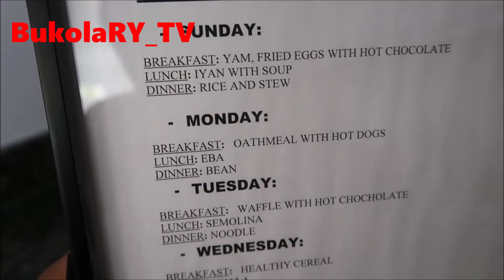NEWBORN FIRST DOCTOR'S APPOINTMENT, INVESTMENT PROPERTY PROJECT + I'M LEARNING HOW TO SPEAK SPANISH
Good Morning and Happy Monday to you and yours. Hope you had a great 4th of July.
New Video Alert BRY FAM. VLOG: NEWBORN 1 MONTH DOCTOR'S APPOINTMENT || BABY DEVELOPMENT || INVESTMENT PROPERTY PROJECT

MAILING ADDRESS PO.BOX 38 Cheltenham MD 20623
Follow me on ⬇